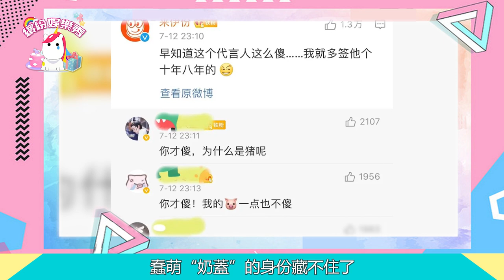【王一博】翻車了！首次回應腳傷！雖然很可憐但是真的忍不住笑啊！【繽紛娛樂秀】